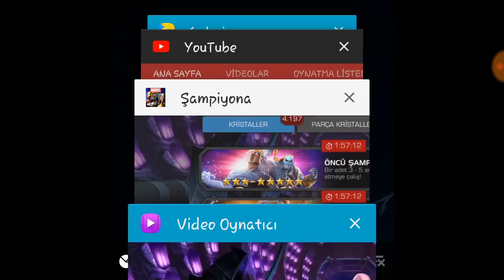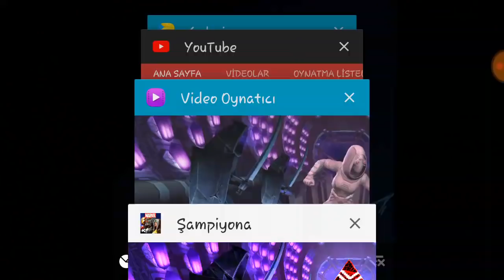Oyunu Bırakıyorum... Endgame !